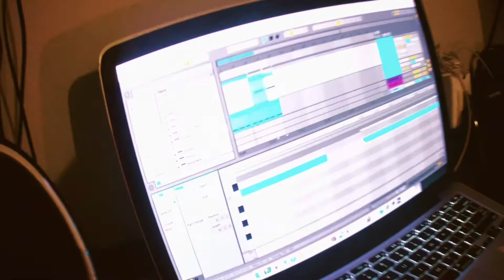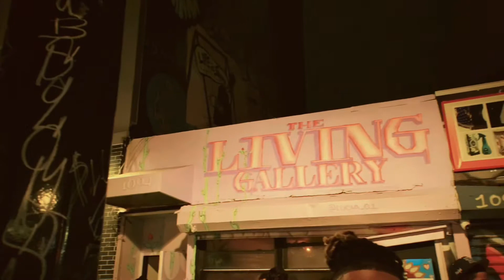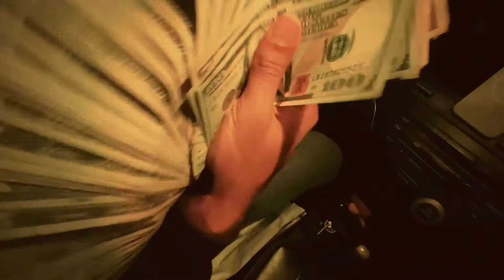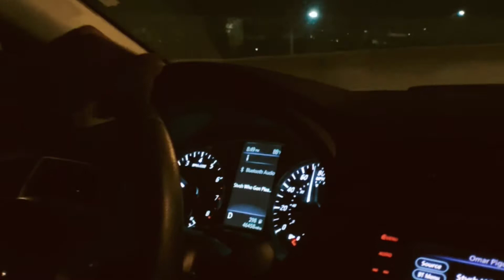IDOMYOWNSTUNTS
Compilation of clips from a year and a half ago to now.

Planning to drop these randomly and continue it as a sequel.

Wish I didn’t lose the footage of multiple RBRN sessions, but that mistake will no longer be made.

Enjoy, RBRN out now!